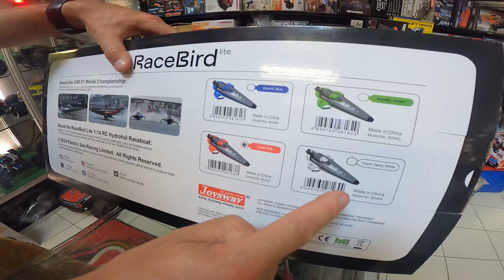NOUVEAU BATEAU ELECTRIQUE RACEBIRD E1 HYDROFOIL 1/14 RTR SCIENTIFIC FRANCE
Comme le vrai.
Premier bateau RC électrique à foils .
Vitesse de pointe : 25 km/h.
Longueur : 545 mm
Largeur : 238 mm
Hauteur : 148 mm
Poids : 740 g (RTR)
Matériau de la coque : moulage en plastique avec peinture et autocollants.
Émetteur proportionnel numérique 2,4 GHz avec portée de 200 m
Ensemble récepteur 2,4 GHz et ESC à refroidissement par eau
Puissant moteur 390 à refroidissement par eau avec boîte de vitesses
Servo de gouvernail étanche 9 g
Batterie Li-ion 7,4 V 900 mAh
Chargeur d'équilibrage USB 2S
Hélice en nylon à deux pales.